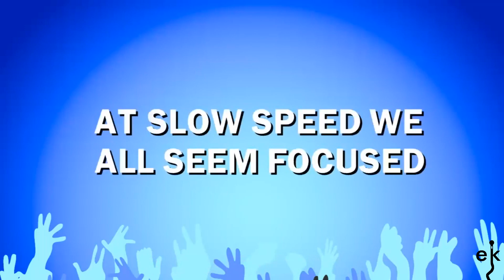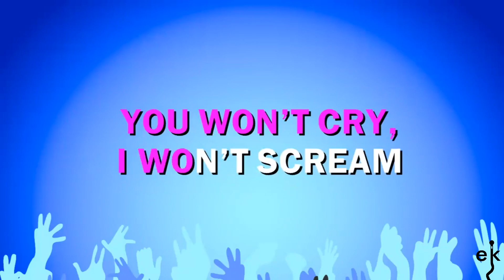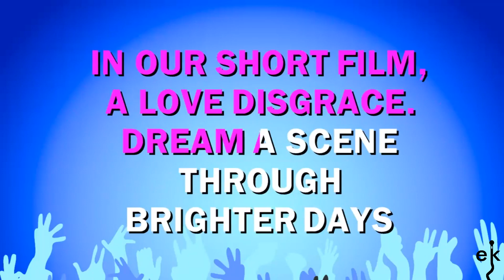Movies - Alien Ant Farm (Karaoke Version)